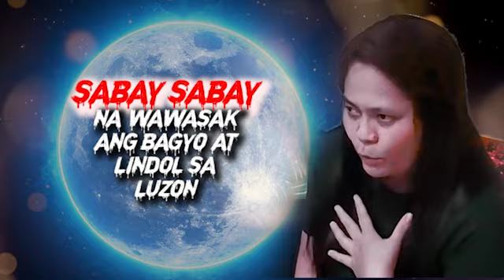NAKAKAKILABOT NA BALITA! EMBRACE YOURSELF SA PAPARATING SA METRO MANILA! ROBIN PADILLA NAPADASAL